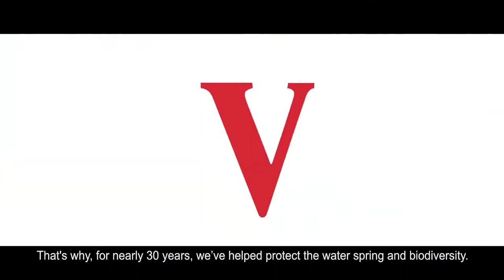VITTEL AND OGILVY PARIS UNVEIL NEW BRAND PLATFORM / BEE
The three films created in 3D by Mikros, VITTEL® and agency Ogilvy Paris capture the flourishing biodiversity of VITTEL®. Animals with a human attitude thrive in an outstanding environment and reveal that with a preserved biodiversity, nature offers an unsuspected and surprising show... Thus, the animals are a reflection of the vitality found in VITTEL® natural mineral water.

Creative Credits

OGILVY PARIS
Presidents : Matthieu Elkaim & Emmanuel Ferry
Chief Creative Officer : Matthieu Elkaim
Creative Director : Alexis Benoit
Artistic Director : Thomas Yve
Copywritter : Quentin Burett
Business Director : Thomas Crouzet
Head of Production : Julien Sanson
TV Producer : Aurélie Appert
Sound Producer : Johanne Kenniche
Director : Vincent Lobelle

MIKROS
Executive Producer : Fabrice Damolini
VFX Producer : Nicolas Huguet
VFX Sup : Guillaume Ho
CG Sup : Guillaume Dadaglio
Lead Animation : Alexandre Sauthier
Lead Texture/Shading : Vincent Coni
Lead Lighting : André Monteiro
Lead Compo : Sebastien Podsialo
Calibration : Sebastien Mingam